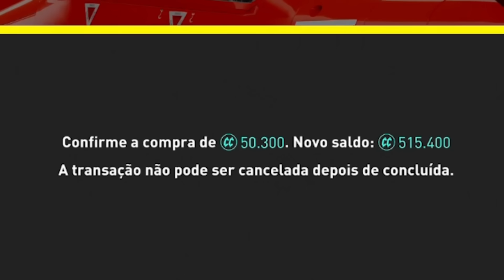Destrui Minha FERRARI Dos SONHOS DE PROPÓSITO!! (The crew motorfest)